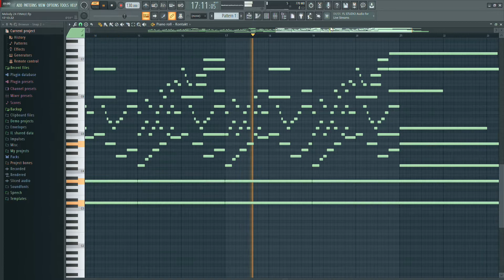Castle - Melody 2 (Royalty free) FL Studio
Castle
Royalty free FL Studio project!
Castle is a new music channel that is here to conquer the world! :D